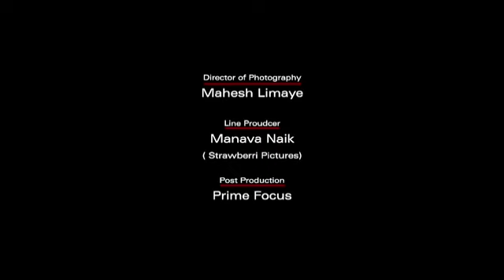Jan Gan Man Adhinayak Jayahe//National anthem//with instrument & music//